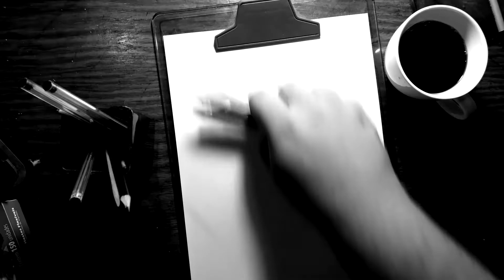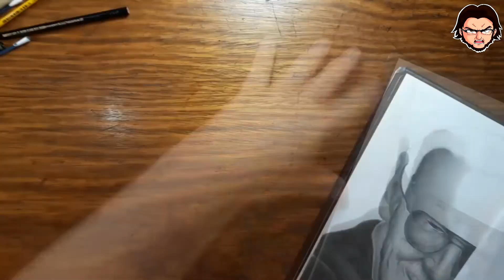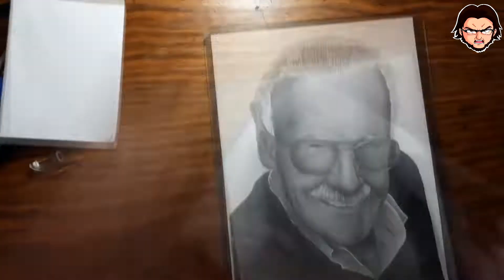DESENHANDO O STAN LEE (HOMENAGEM) - DRAWING STAN LEE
LEIA A DESCRIÇÃO! CLIQUE EM "MOSTRAR MAIS"

Eaew pessoal, sei que já faz umas três semanas que o Stan Lee se foi, mas o desenho demorou mesmo haha, e meio que surgiu uma encomenda no meio do caminho, então deu uma atrasadinha de leve, mas ta aí!